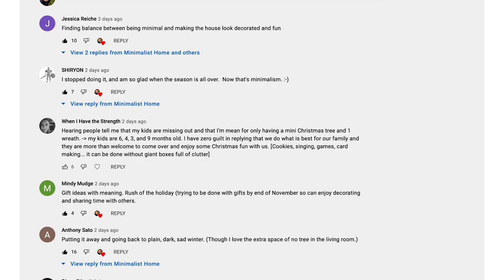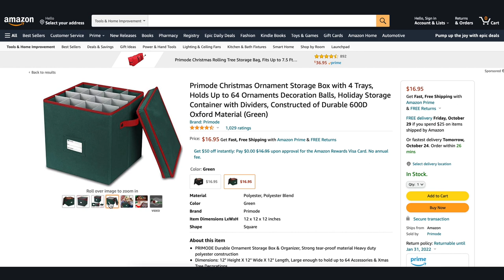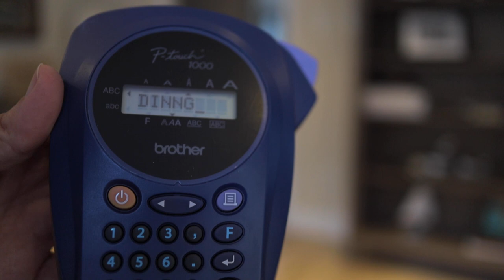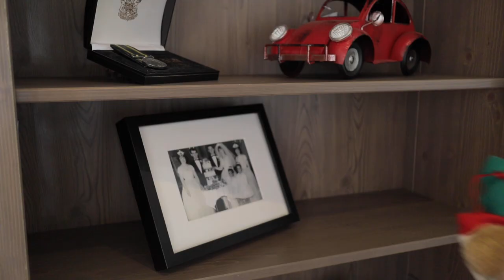Hate decorating for Holidays? NOT ANYMORE!!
Ugh, decorating, am I right? NO! Decorating is great when you have a great system, have less stuff, put less out, leave less out...check this out to see what the heck I'm talking about!